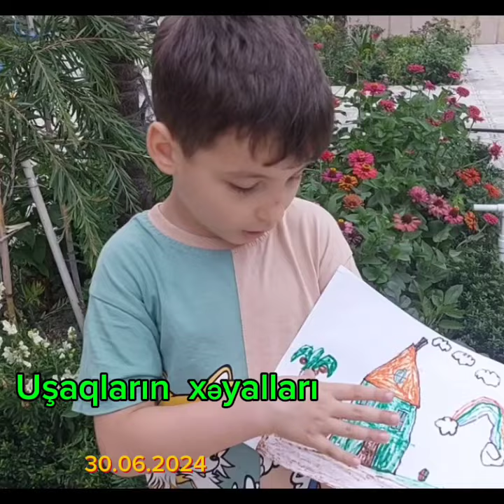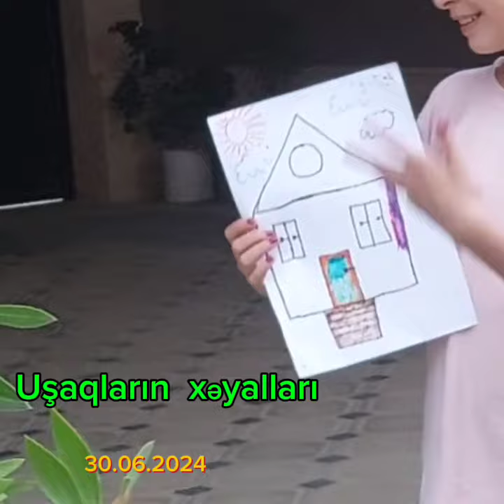🌍Tətil oyunları: "Mənim evim"🏢🏣🏪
Sevimli  yay tətilim👭